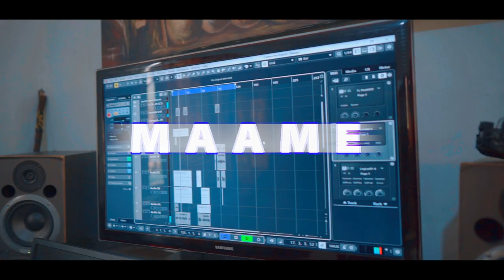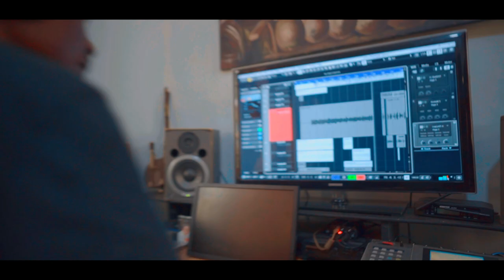BONESHAKHA FT MR EDITIN MAAME FULL VIDEO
Maame speaks about the struggles a mother goes through in the cause of trying to cater for her offsprings. The song further speaks about the responsibilities of a first child of a family and the pressure laid on him or her to succeed and help take care of family.